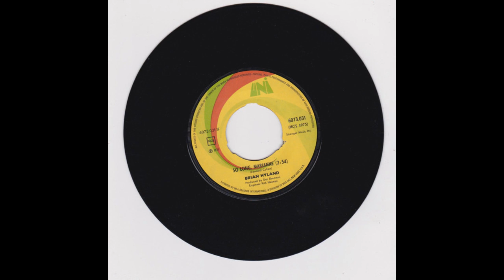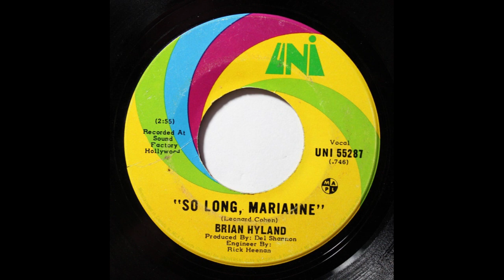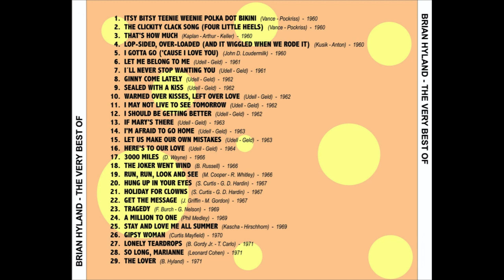Brian Hyland So Long Marianne Stereo Mix 2023 (1971)